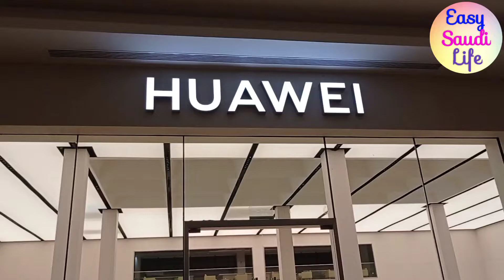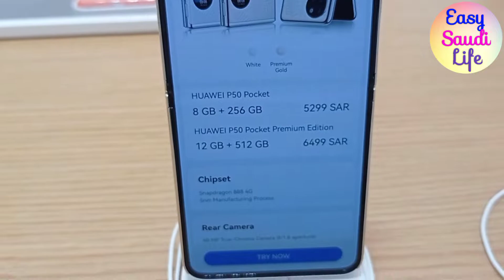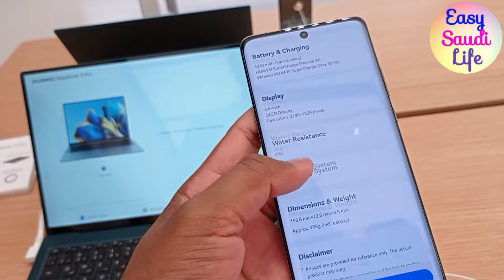Huawei Showroom Riyadh Saudi Arabia.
আসসালামুআলাইকুম বন্ধুরা আশা করি সবাই ভালো আছেন আজকের ভিডিওতে আমি আপনাদেরকে দেখিয়েছি সৌদি আরবের মধ্যে অবস্থিত huawei showroom এখানে আপনারা কম্পিউটার ল্যাপটপ ঘড়ি সমস্ত ধরনের জিনিসপত্র কিনতে পারবেন।